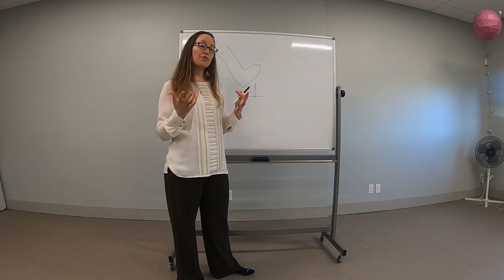Our Neuroscience Approach to Treating Chronic Pain | Pain Science Physical Therapy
Pain Science Physical Therapy lead physical therapist Dr. Orit Hickman discusses what is chronic pain syndrome and the neuroscience behind what is and is not the true cause of chronic pain.

When we analyze a patient’s chronic pain, we try to look into the history of that patient’s pain. What feels like the same pain’s cause can change as time goes on.

We know more about pain than we did before, so our treatments must change. We use well-researched techniques such as graded motor imagery and therapeutic pain neuroscience education.

Pain is caused not by physical trauma, but by messages sent by your brain.

Often educating patients on the neuroscience of how pain is really caused leads to the best path of alleviating it.

You can learn more about our physical therapy work or find a physical therapist to treat you personally by visiting our